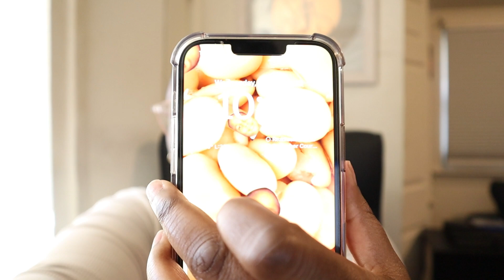Starting a Business While In School | Dealing with Infertility | What No One Is Talking About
Thank you so much for clicking on this video, theres a lot of new things happening and I honestly trust have to trust God through this journey and process. Let me know if theres anything you want me to dive into more in a separate video.

Business Instagram | @LoveToyaHair

Amazon Storefront